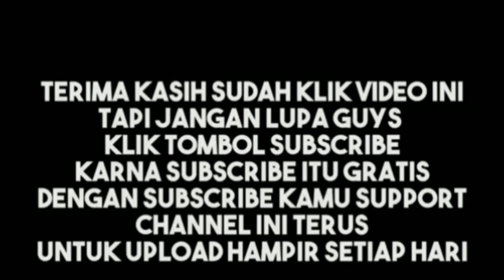Jokowi Marah, Amien Rais: Jangan Bernasib Seperti Pak Harto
Suara.com - Pendiri Partai Amanat Nasional  (PAN) Amien Rais mengingatkan Presiden Jokowi agar tidak bernasib seperti Presiden ke-2 RI Soeharto saat lengser dari kekuasaannya.

Pernyataan Amien Rais disampaikan melalui akun jejaring sosial Instagram miliknya, @amienraisofficial, Rabu (2/7/2020), menanggapi kemarahan Jokowi di depan menteri.

Amien Rais mengingatkan Jokowi agar berkaca pada nasib Presiden ke-2 RI Soeharto. Selama 32 tahun berkuasa, Soeharto selalu dipuji menterinya. Namun, ketika lengser, para menteri tersebut tidak ada yang membela dan meninggalkannya.

"Saya ingatkan ya pada Pak Jokowi lihatlah nasib Pak Harto dulu. Beliau 32 tahun berkuasa, semua menterinya itu hanya mengiya-iyakan, memuji-muji, tidak ada menteri yang tidak memuji, sehingga terbuai," ujar Amien Rais.Dia melanjutkan, "Ketika gerakan rakyat sudah mengepung kekuasaan. Pak Harto sulit bertahan, semua menterinya meninggalkan. Tidak ada lagi yang membela Pak Harto, kecuali satu orang yaitu Saadillah Mursjid."

"Ya Allah, jadi saya cuma mengingatkan berkacalah dari nasib Pak Harto, yang sangat kuat waktu itu tapi itupun ketika ditinggal menterinya jadi keropos. Itu Pak Harto," kata dia.

Pun demikian, kata Amien Rais, Presiden Pertama RI Soekarno juga pernah mengalami hal seperti itu, ditinggalkan menteri saat kekuasaannya runtuh.

"Nah pak Jokowi jauh lebih enteng daripada Bung Karno atau Pak Harto jadi jangan macam-macam. Kalau mau berbenah, cepatlah dan harus ikhlas, tidak usah ada sandiwara lagi," tutur Amien Rais.

Kasihan, tapi tertawaAmien Rais merasa kasihan namun tertawa menanggapi amarah Presiden Jokowi kepada para menterinya saat rapat kabinet.Mulanya, pewawancara menanyakan tanggapan Amien Rais soal amarah Jokowi hingga mengancam bakal melakukan reshuffle dalam rapat kabinet di Istana Negara 18 Juni 2020.

"Kemarin tanggal 18 Juni, pak Jokowi sempat marah-marah di depan para menteri. Menurut Pak Amien Rais sendiri melihat kejadian itu gimana pak?" tanya pewawancara dalam video.

Amien Rais merasa kasihan, tapi juga tertawa melihat kejadian tersebut. Bahkan, Amien Rais menyamakan peristiwa itu dengan sebuah peribahasa.

"Ya, saya terbit kasihan, terbit ketawa juga. Kemudian seperti menepuk air didulang, terpercik muka sendiri juga," ujar Amien Rais ketika diwawancara saat tengah berkebun.Sejak semula, Amien Rais mengaku rada khawatir dengan pemilihan menteri Jokowi. Sebab, menurut dia, sepertiga menteri di kabinet Jokowi tidak memiliki sifat kerakyatan.

"Sejak semula (pemilihan menteri--RED), saya agak khawatir. Mungkin hampir sepertiga menteri itu, saya kira nggak ada sifat kerakyatannya," tutur Amien Rais.

Pun dia menyindir sejumlah menteri Jokowi yang dinilainya tidak memiliki sifat kerakyatan yang dimaksud. Meski tidak menyebut nama, Amien Rais menyasar Menteri Pendidikan dan Kebudayaan, Nadiem Makarim.

"Jadi seorang CEO Ojol tiba-tiba mengurusi kementerian besar, kementerian pendidikan nasional," ujar Amien Rais.

Pun Amien Rais, kendati tak menyebut nama, menyoroti sosok Menteri Badan Usaha Milik Negara (BUMN) Erick Thohir yang disebutnya sebagai pemain uang.

"Kemudian juga seorang yang pemain uang, pikirannya hanya uang. Bagaimana kemudian dia malah memikirkan, cara membeli saham Intermilan di Eropa, klub-klub basket dalam dan luar negeri, tiba-tiba mengurusi BUMN kita," ujar dia.Amien Rais melihat beberapa kemungkinan, salah satunya kemarahan Jokowi merupakan bagian dari sebuah sandiwara politik untuk mengembalikan kepercayaan publik.Pertama, Pak Jokowi sedang bermain sandiwara politik dengan mengaduh-aduh dan merintih biar rakyat kembali mempercayai Pak Jokowi, mencintai beliau. Jadi, maaf, yang membuat jengkel Pak Jokowi itu adalah menterinya, sementara Pak Jokowi itu bagus sekali," ujar Amien Rais.

Namun, Amien Rais menilai kemarahan tersebut semestinya tidak dipublikasikan sehingga orang tahu. Menurut Amien Rais, publikasi tersebut malah menjadi blunder untuk Jokowi.

"Sebaiknya tidak usah diumumkan itu. Jadi kesalahan fatal itu adalah marahnya Pak Jokowi itu terbatas, tapi dipublikasikan. Semua umat manusia tahu akhirnya seluruh dunia tahu. Umumnya malah jadi backlash itu," kata Amien Rais.

Jika Jokowi ingin me-reshuffle menteri di kabinetnya, kata Amien Rais, lakukanlah dengan segera. Namun, Jokowi diingatkan agar tidak memilih menteri yang tidak kompeten.Kalau mau reshuffle ya, silakan reshuffle, tapi ya jangan pilih (menteri--RED) yang begitu lagi dan harus cepat. Kalau tidak, ya sudah. Begini apa adanya," tutur Amien Rais.